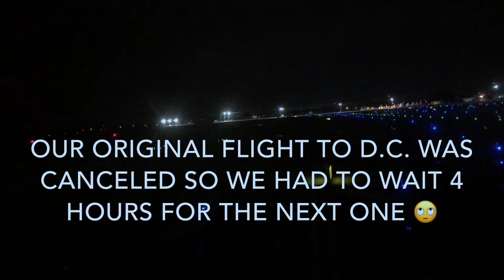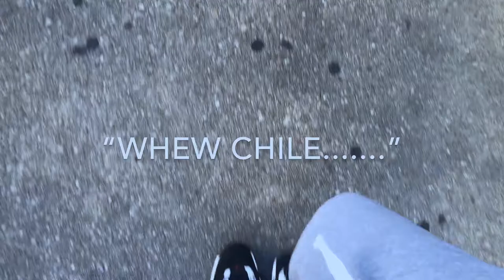Travel Vlog to the D.M.V.